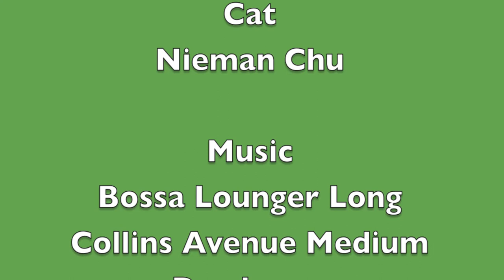Mr. Dinosaur's Adventure Episode 6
Mr. Dinosaur's path is revealed.